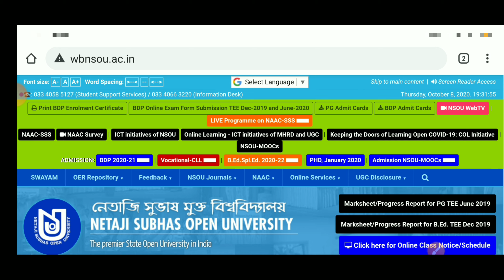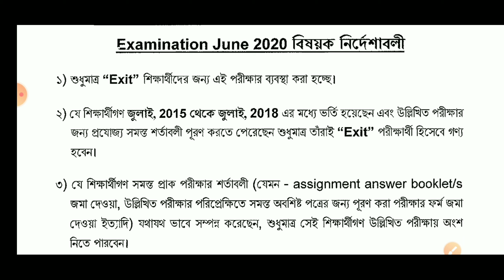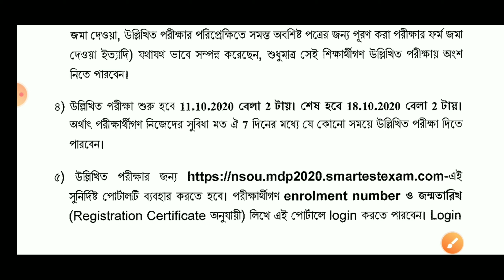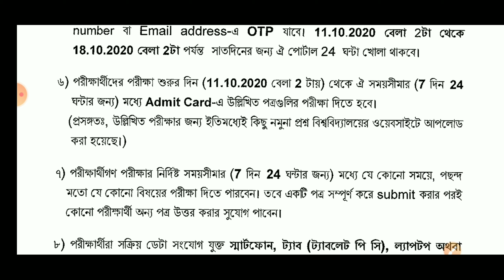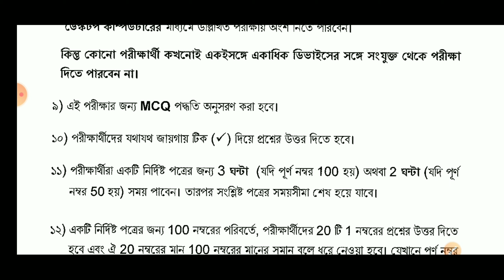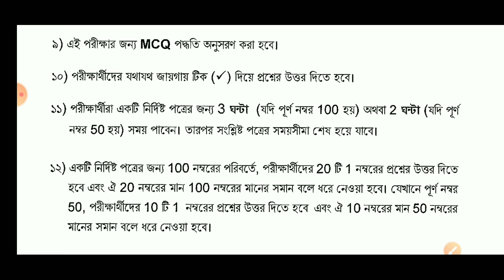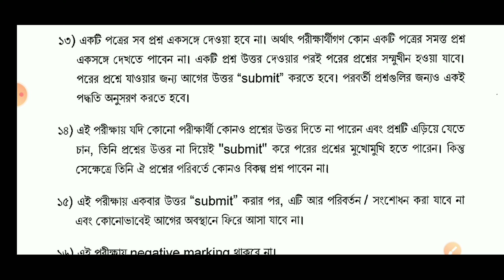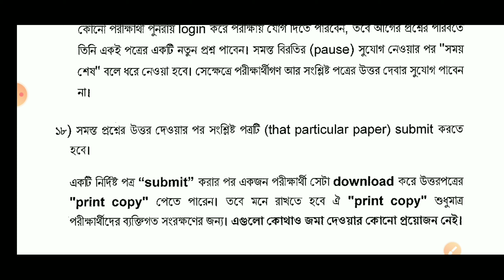NSOU PG (MA) Online Exam Date | PG Online Exam Routine & Process | NSOU PG Online Exam Guidelines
Official Link :-

🛑 PG Education 7th Paper Question And Answer
PGED - 7 Paper MCQ Question And Answer
বিস্তারিত জানতে ভিডিওটি অবশ্যই দেখুন

🛑 PGHI - 5 MCQ SUGGESTION
পরীক্ষাতে আসার মতো প্রশ্ন ও উত্তর
ইতিহাস পঞ্চম পত্র এর সাজেশন

🛑 Online Exam দেওয়ার আগে সকল ছাত্রছাত্ররা ভিডিওটি অবশ্যই দেখুন
BDP Online পরীক্ষার নির্দেশাবলি
কিভাবে লগ ইন করবেন?
পাশওয়ার্ড কি?

Cover topic:-

PG Online Exam Notice,
NSOU PG Online Exam Date,
PG Online Exam Guidelines,
PG Final Year Exam Date,
NSOU PG Trem End Exam Date,
PG Exam Routine,
NSOU,
Open University,
NSOU University,
Netaji open,
NSOU distance learning,
NSOU Distance Education,
Distance Learning,
Distance Education,
NSOU Admission,
Netaji Open Admission,
NSOU Courses,
Open University Courses,
Wb NSOU,
Open University Distance Learning,
Wbnsou,
NSOU ODL Mode,
NSOU Top Suggestion,
NSOU Study Center,
NSOU Course Fees,
NSOU Exam Fees,
Open And Distance Learning,
NSOU result,
NSOU Term End Exam,
Evergreen Tutorial,

PG Online MCQ Exam,
PG Online Exam Date,
PG Online Exam Routine,
NSOU PG Online Exam Guidelines,
PG Online Exam Process,
PG Online Exam Rules,
Post Graduate Term End Theory Exam,
NSOU BDP Online EXAM : MCQ TYPE QUESTIONS & ANSWER,
MCQ TYPE QUESTIONS & ANSWER FOR PG STUDENTS,
MCQ TYPE QUESTIONS & ANSWER,
PG MCQ TYPE QUESTIONS &  ANSWER,
NSOU PG MCQ QUESTION &  ANSWER,
NSOU PG MCQ QUESTIONS &  ANSWERS,